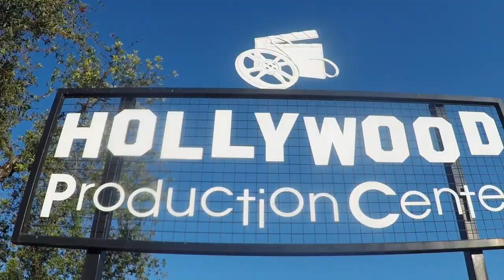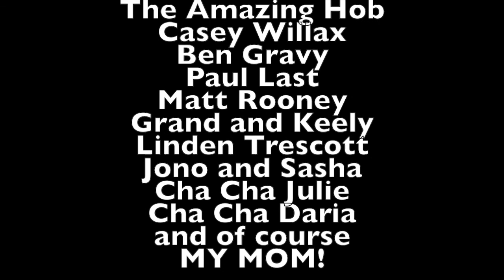The POWER is INSIDE of YOU!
This is a motivational video to help everyone realize that they have POWERS to do whatever they want. The minute you stop thinking that YOU can't is the same minute you will understand that you CAN! This video features most of the people who inspired me but definitely not ALL. I have appearances by Casey Willax, Jamaal Cunningham, Jacuzzi Surfer, B-Colt, The Amazing Hob, Tuck and Sammie, Ben Gravy, and much more so to say the least this is a BANGER.
I LOVE YOU ALL AND THANK YOU FOR THE SUPPORT!

Send your thumbs up,
Positive Feedback,
Enjoy The SHOW!
Niso Hollywood Vlog #73

Huge Thanks!!!